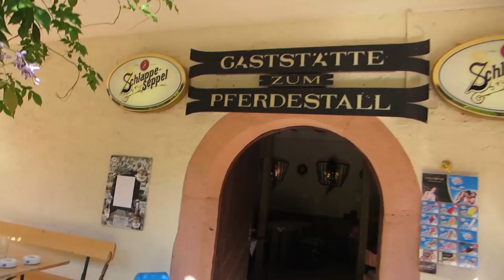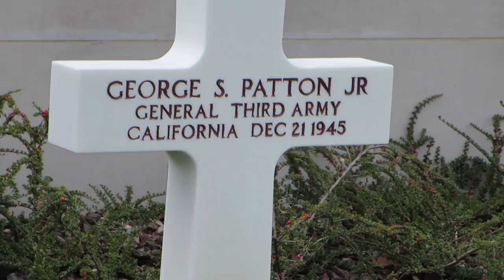Roundabouts and U-turns.....Memories of Europe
Jennifer's brother and sister in-law invited us and another sister and brother-in-law  to tour parts of Europe with them.  We had a wonderful time and made lots of memories.  We followed their little blue car around many roundabouts and u-turns.  We ate exotic foods "snails" visited castles in Germany and the beaches of Normandy.  We paid our respects at many sacred cemeteries  and memorials. Hiked the steps of the Eiffel tower and enjoyed a river trip down the Seine.
Mom and Dad to five YouTubers, 17 grandchildren. Payed our dues, ready to travel and cruise. Let the adventures begin!